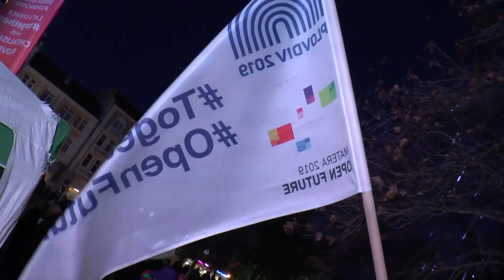Una città internazionale / Matera capitale europea della cultura 2019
Dall'archivio di TRM Network i video che ripercorrono le tappe e il percorso di Matera capitale europea della cultura 2019 dal 2014 ad oggi.
La produzione video è di TRM Network realizzata per la tavola rotonda organizzata il 17 ottobre 2024 a dieci anni della nomina di Matera a capitale europea della cultura per il 2019.